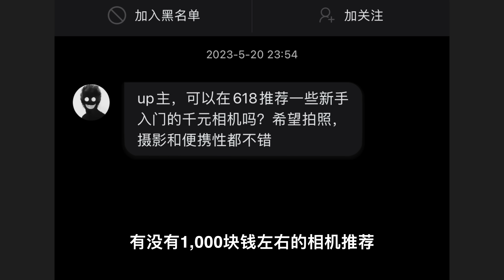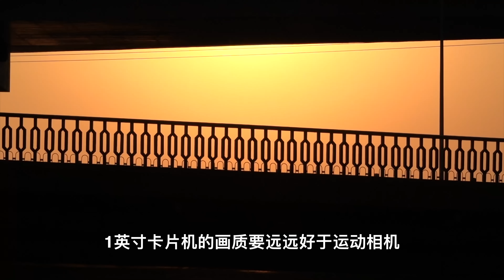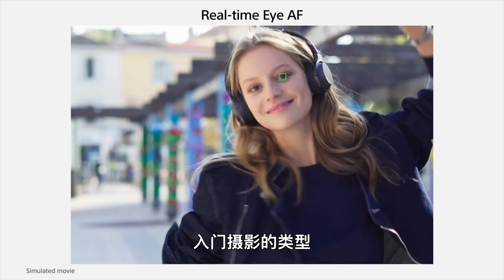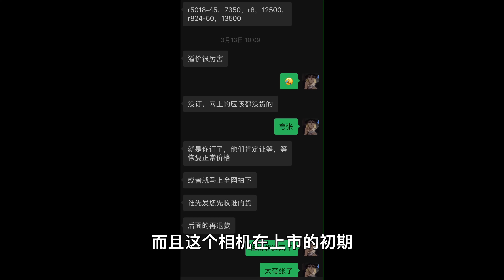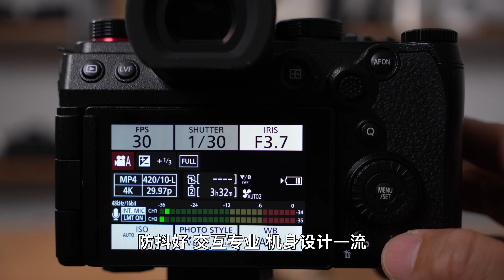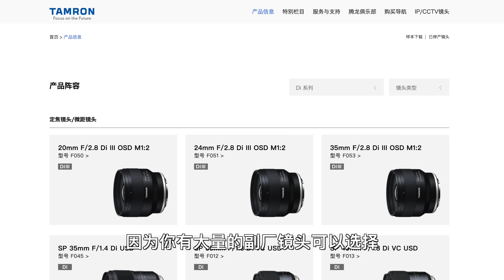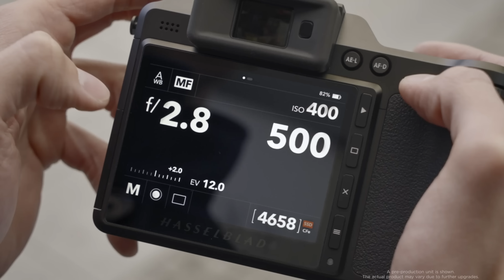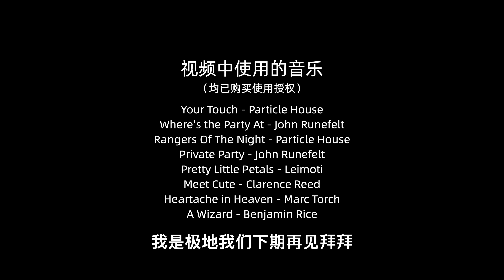从2000到7万，24部超棒相机疯狂推荐，给新手的相机选购指南（2023版） by 极地手记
618马上就要来了，很多人都想在这个时间选购一台相机，所以今天这期视频，我会给大家盘点一下，从2000元到7万元以内，所有值得购买的相机，希望这个视频可以帮助每一位新手朋友，选到满意的相机（本期视频无任何相机恰饭，优缺点都会说明）

淘宝店：极地手记
Vlog账号 @极地的日出日落